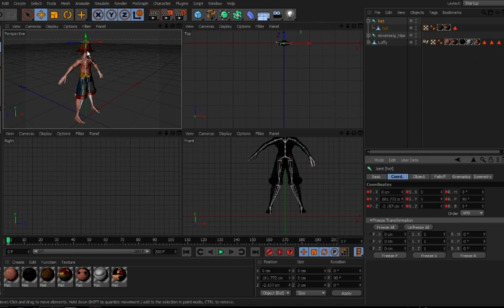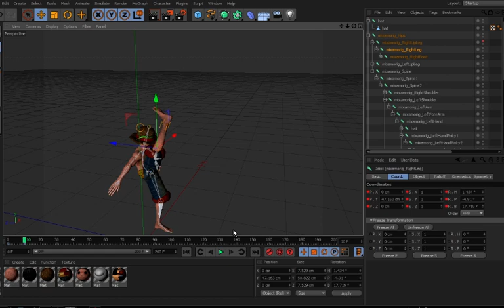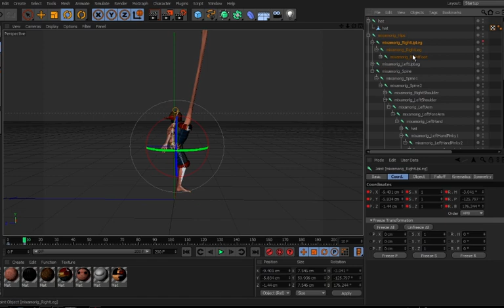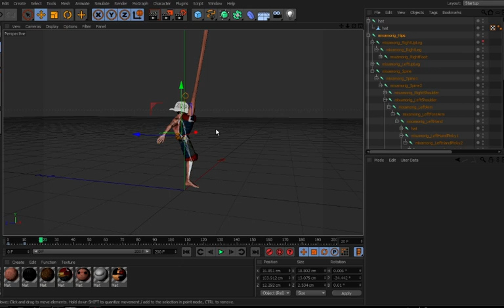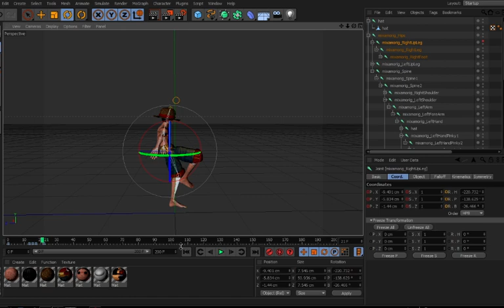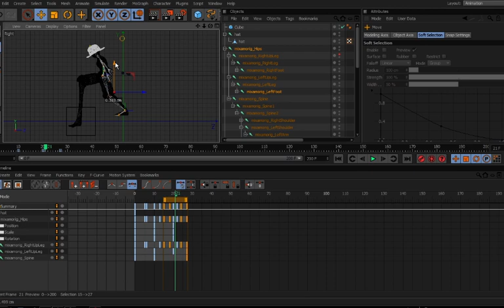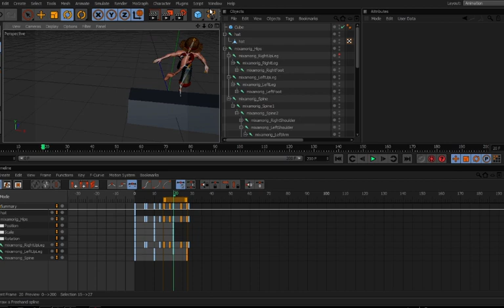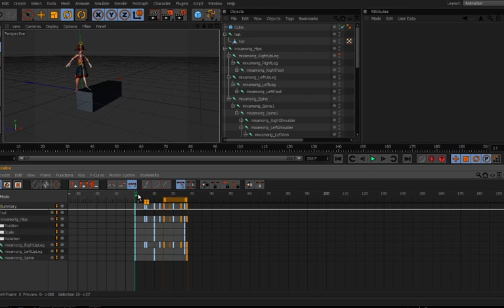speed art_how to animate a 3d character (luffy) in c4d كيفية تحريك شخصية ثلاثية الأبعاد (لوفي) في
with low price.